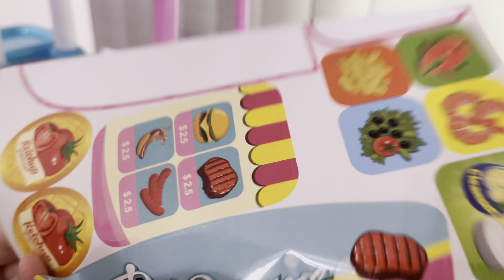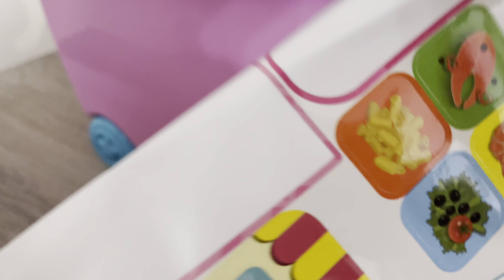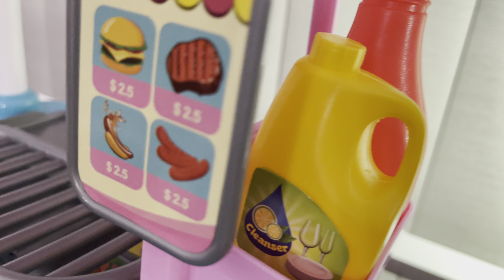Let's unbox barbecue grill set